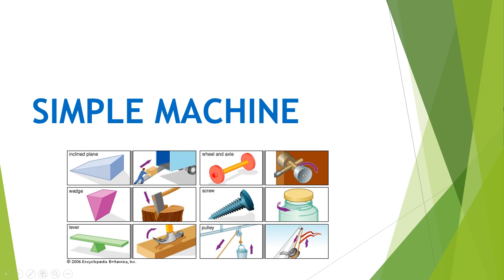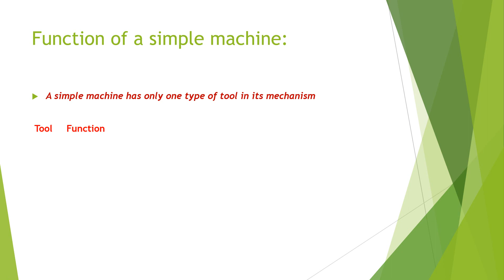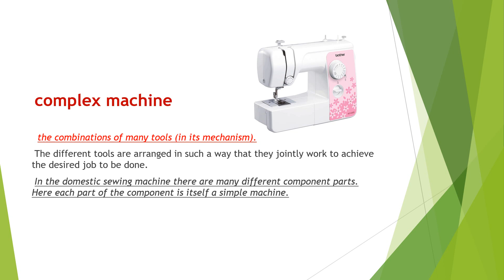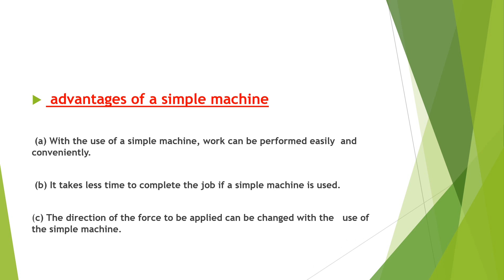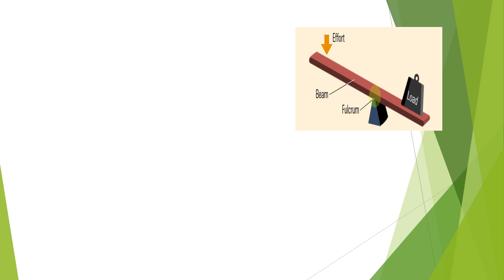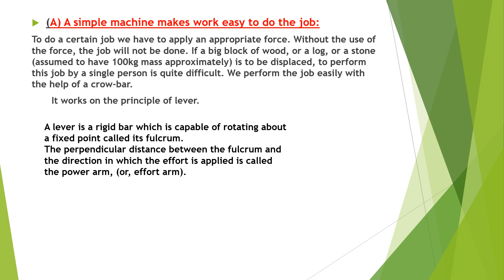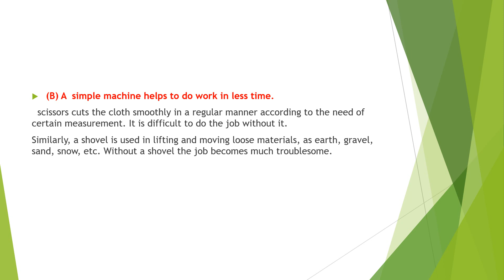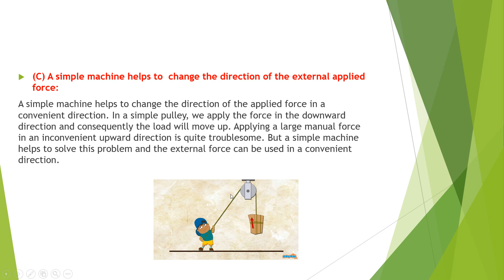Class 6 science unit 3 | Simple Machine grade 6 chapter 1 |science class6 unit3 # simple_machine